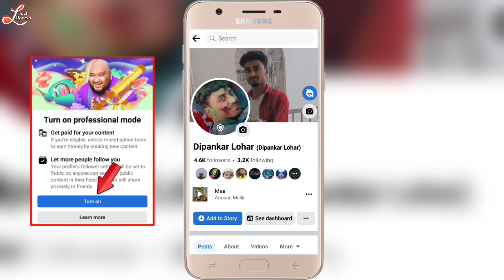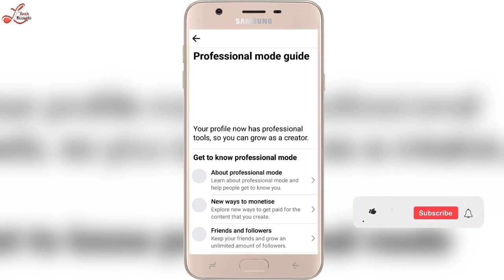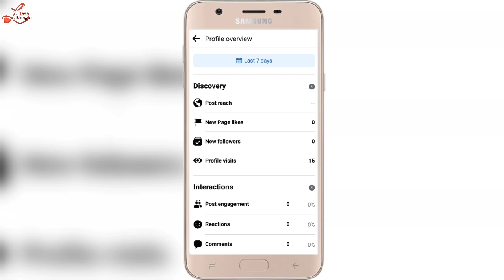ফেসবুক প্রোফাইলে নতুন আজব সেটিংস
Facebook Profile Visits New Update || facebook new update 2022 || lohartech bangla

** How to Recover Hacked Facebook Account in Bangla 2022 || হ্যাক হওয়া ফেসবুক আইডি ফিরিয়ে আনার উপায়

🔍 About Me.